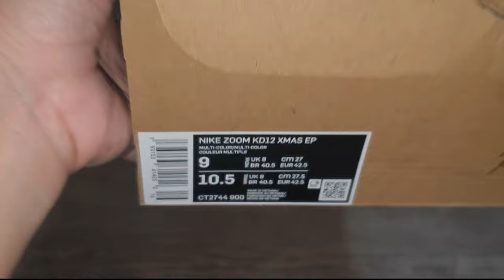UNBOXING AUNT PEARL 2019 Nike Zoom KD 12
UNBOXING
NIKE ZOOM KD 12
AUNT PEARL
2019

STYLE CODE: CT2740-900 / CT2744-900